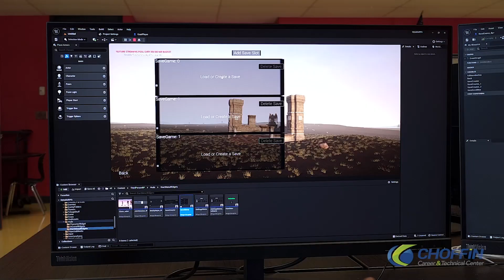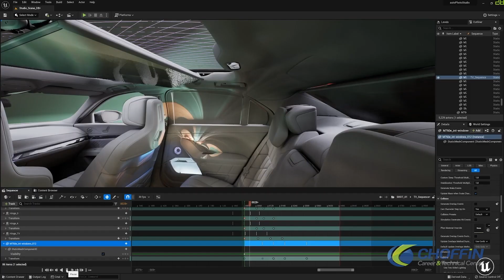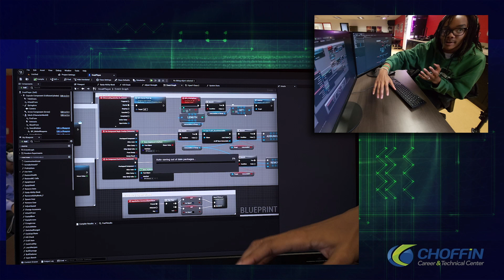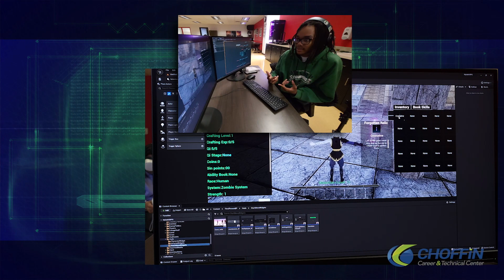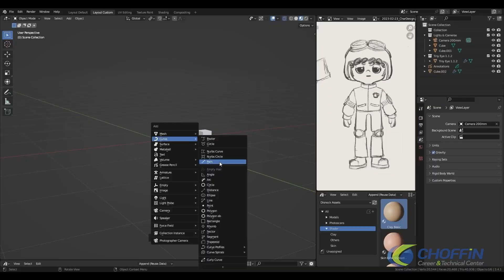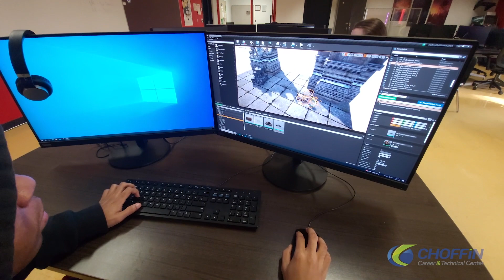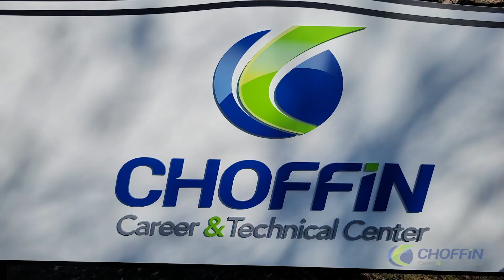Mylakhi of our TXL Team in the Realtime 3D Technology Program at Choffin Career CTC